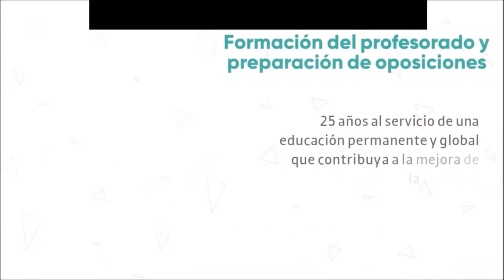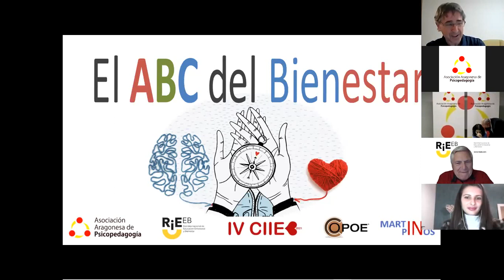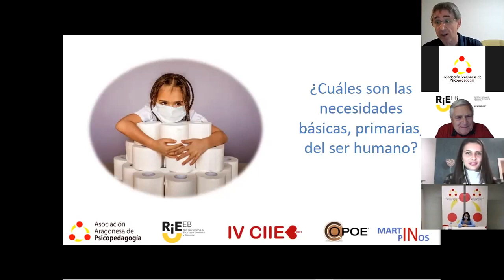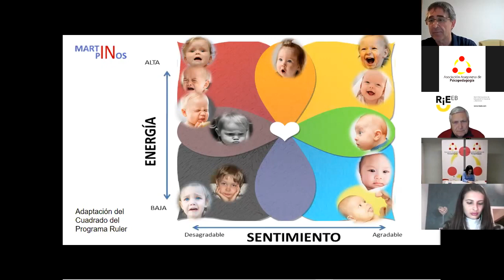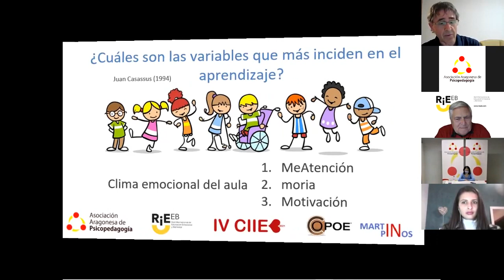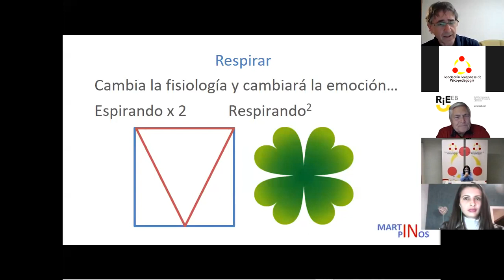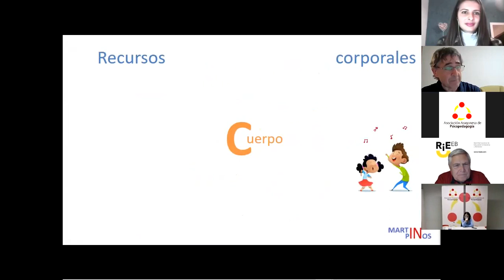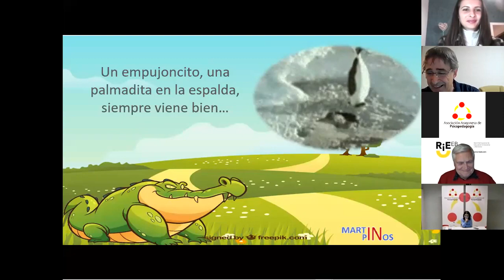"El ABC del Bienestar" con Martín Pinos - 2º Ciclo Inteligencia Emocional en tiempo de Crisis 2021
Inauguración: Rafael Bisquerra y Juan Antonio Planas.
"El ABC del Bienestar" con Martín Pinos.
Segunda edición del ciclo de webinars sobre “Inteligencia Emocional en tiempos de crisis” organizado por la Asociación Aragonesa de Psicopedagogía y la Red Internacional de Educación Emocional y Bienestar.